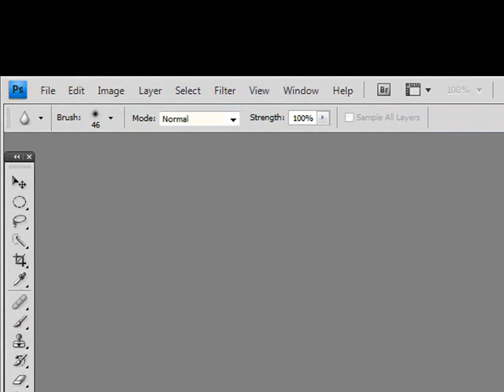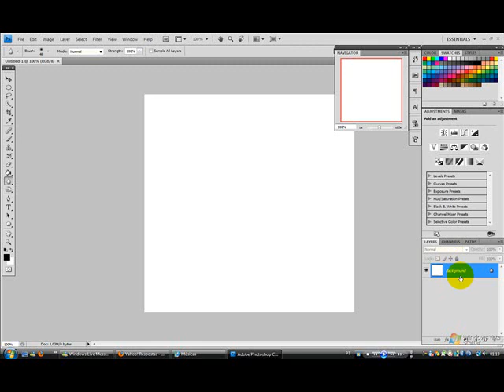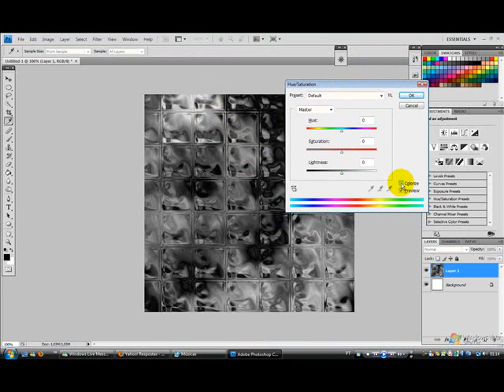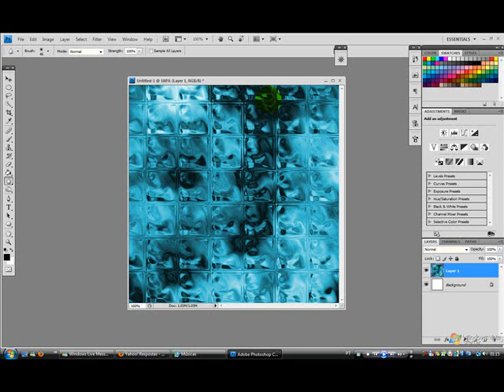Criando uma Parede de Gelo no Photoshop.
Como criar um bloco de gelo no Adobe Photoshop CS4.